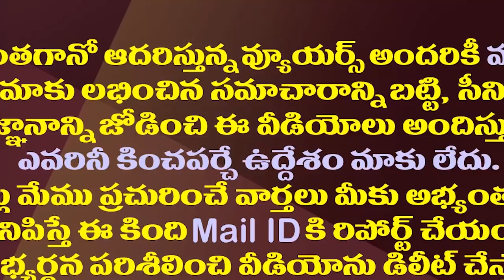జగన్ తో భేటీకి నాగార్జున ఎన్టీఆర్ దూరం ఎందుకంటే?| Why Nagarjuna And NTR Skips Meeting With CM Jagan?